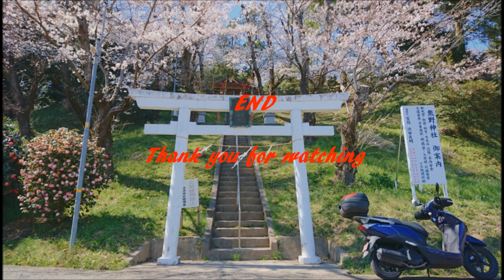原チャで近所をブラブラ